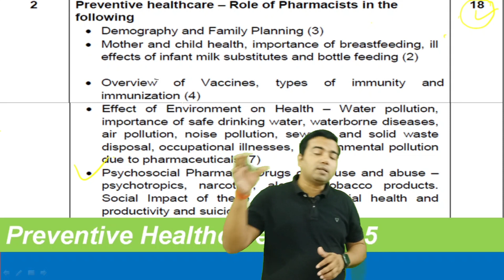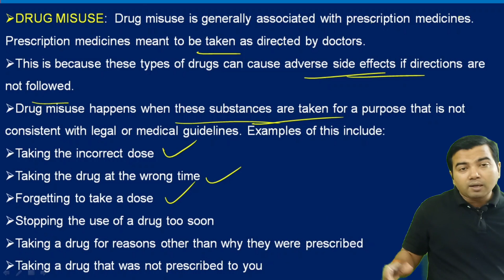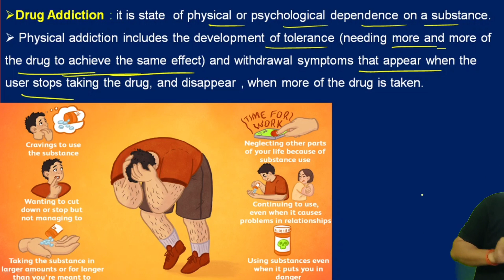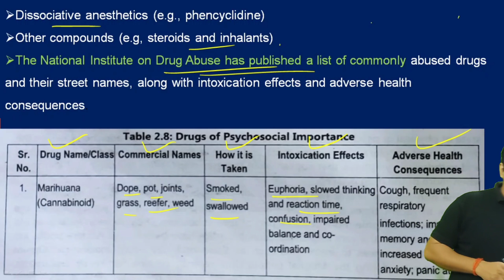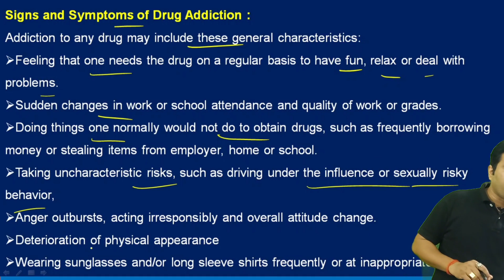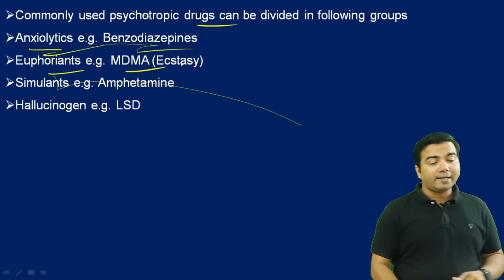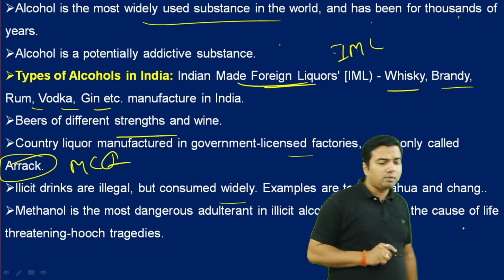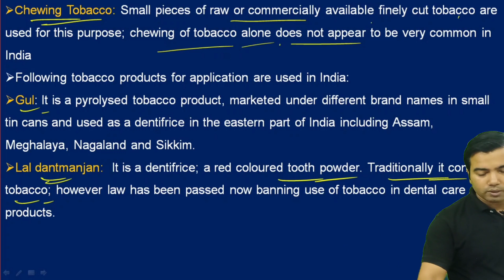Preventive Health Care (L-5) Psychosocial Pharmacy